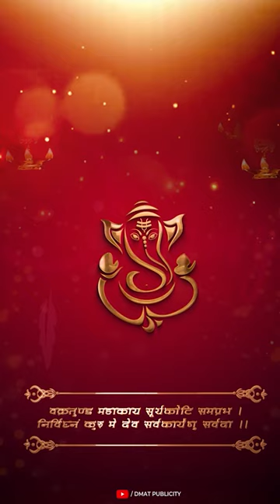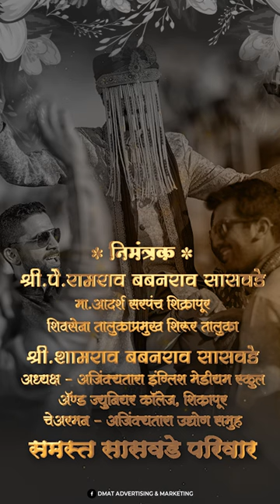Wedding Invitation | With Voice Over | Ganesh& Pranjal | आवाज टाकुन आमंत्रण व्हिडिओ DMAT-9096790475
@ DMAT Publicity